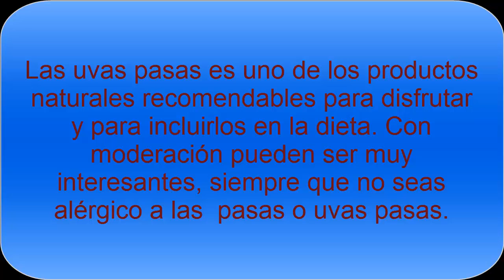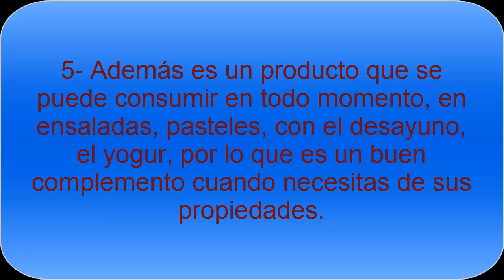Propiedades y beneficios de las uvas pasas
Las uvas pasas o pasas tienen beneficios y unas propiedades realmente interesantes. De entre todas ellas es importante destacar su gran aporte de agua y fibra, que es algo a tener en cuenta a la hora de consumirlas.